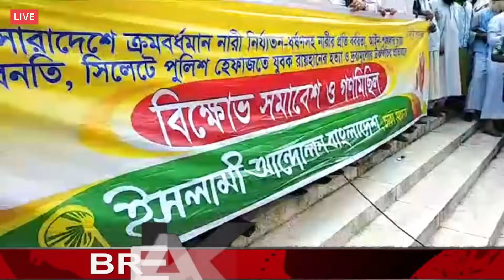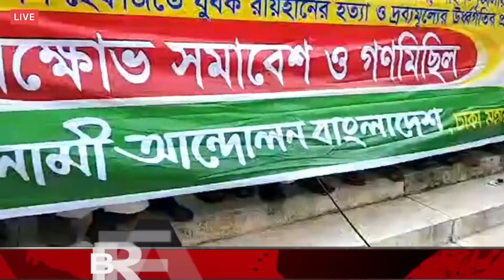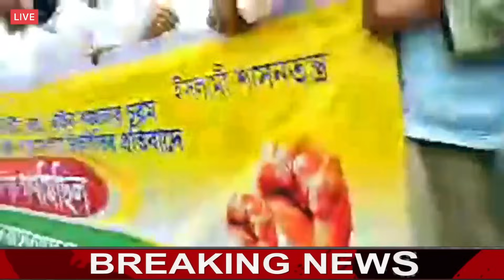🔴এইমাত্র পাওয়া Bangla news 11 Dec 2023 l bangladesh latest news today | ajker bangla news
Much thanks to you such a great amount of everyone for your understanding and remain with us.